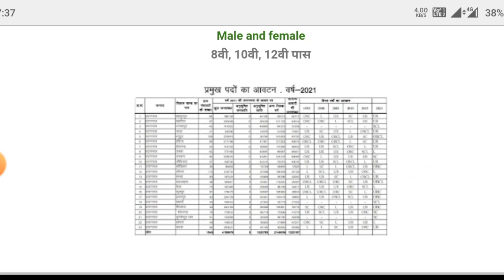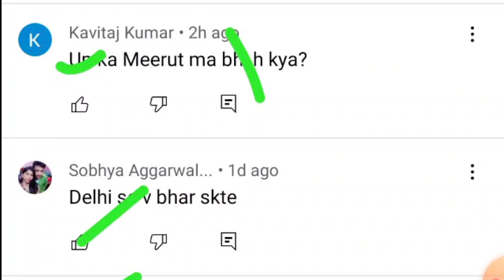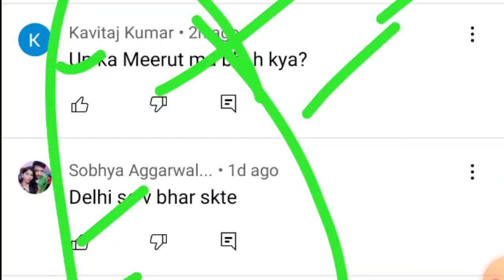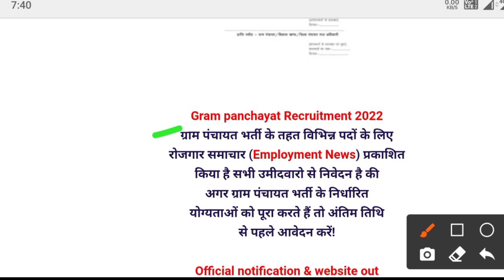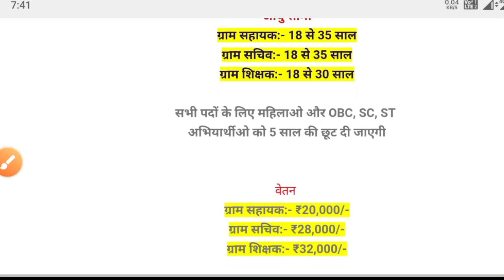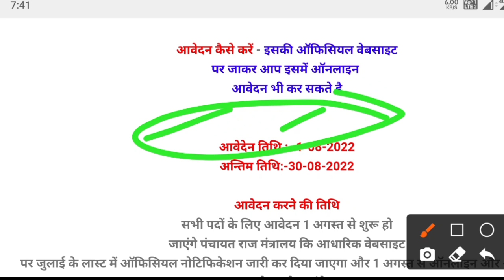ग्राम पंचायत भर्ती 2022 apply online form / सर्व शिक्षा अभियान भर्ती 2022 / Govt Job 2022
ग्राम पंचायत भर्ती 2022 apply online form / सर्व शिक्षा अभियान भर्ती 2022/ Govt Job 2022 Anganwadi supervisor bharti 2022 / Gram panchayat bharti 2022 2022

नमस्कार भाइयों और बहनों आज की इस वीडियो में हम ग्राम पंचायत भर्ती 2022 की पूरी जानकारी देने वाले हैं इसलिए वीडियो को पूरा देखने के बाद और पूरी जानकारी लेने के बाद आप इस भर्ती में आवेदन कर सकते हैं

एक परिवार एक नौकरी योजना 2022 Apply online Form / ek parivar ek naukari yojana / Govt Job 2022
ek parivar ek naukri
ek parivar ek naukri yojana ka form kaise bhare, ek parivar ek naukri yojana form 2022, ek parivar ek naukri yojana form 2022, ek parivar ek sarkari naukri yojana, ek parivar ek naukri yojana online apply
सर्व शिक्षा अभियान भर्ती 2022 // Apply Online //Sarva Siksha Abiyaan Bharti 2022 सर्व शिक्षा अभियान मे सीध